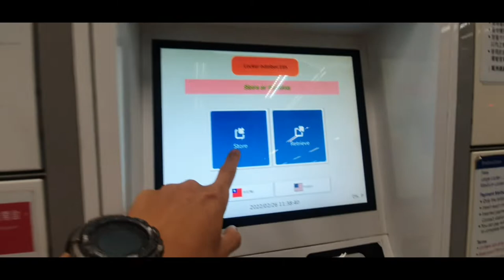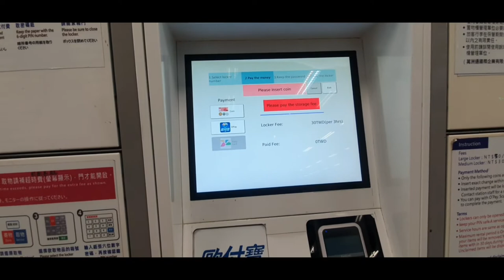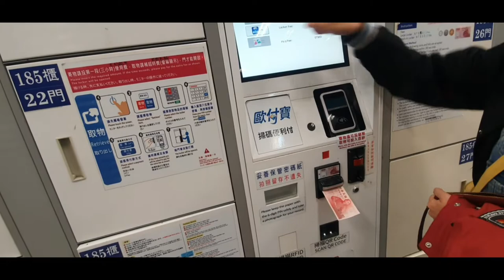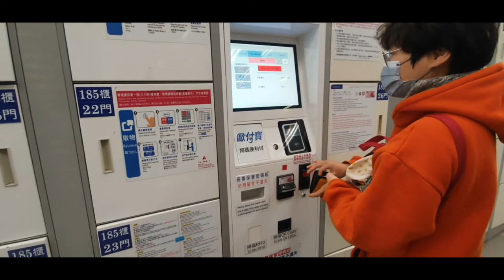Baggage Storage, Locker in Taiwan | Traveler Ni